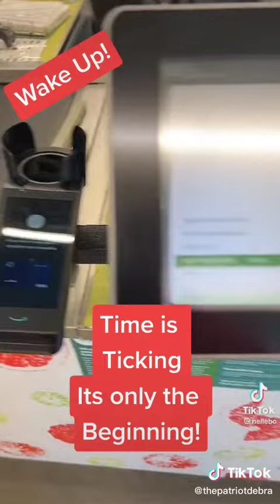Chip Girl (Eve) Central Bank System